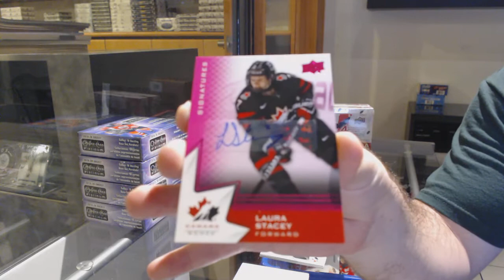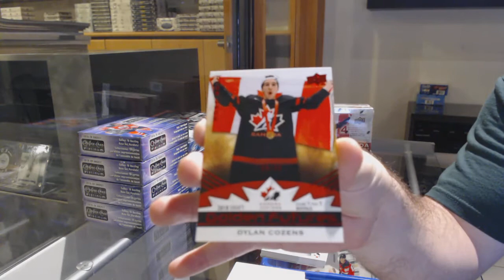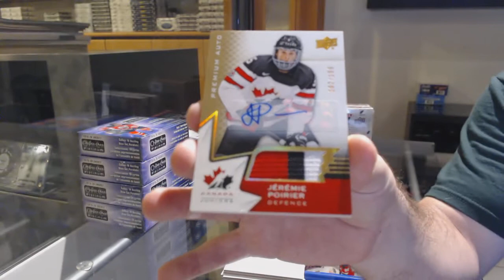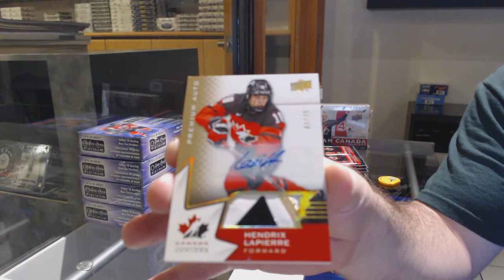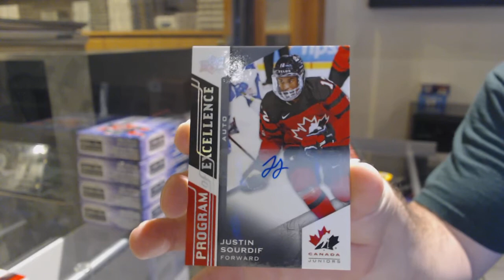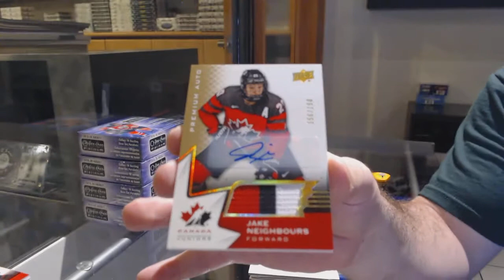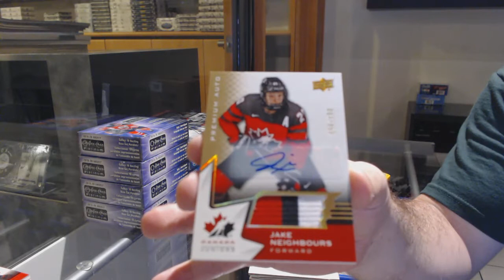20-21 Upper Deck Team Canada World Juniors Hockey 3 Box Break - C&C GB #12,676